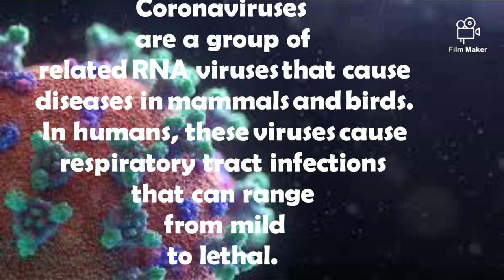info about CORONA!!!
created by പ്രണവ്